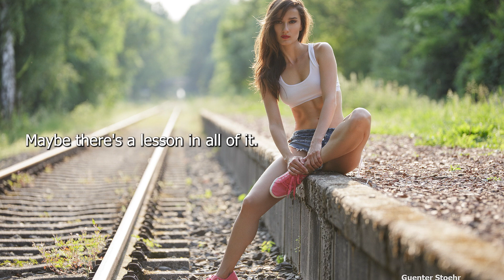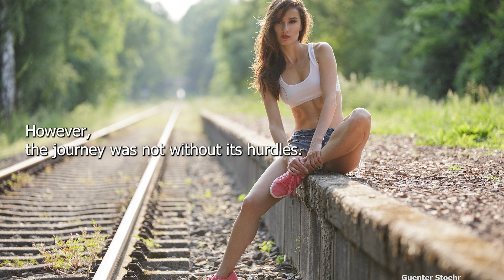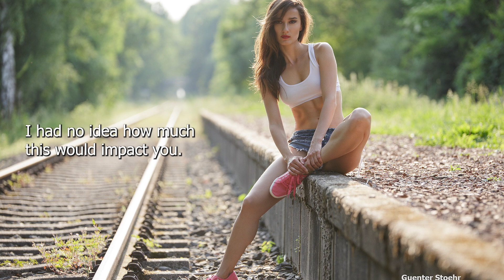My Best Friend wished me to become a Woman Part 1 | Crossdressing Stories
Title: "My Best Friend wished me to become a Woman | Crossdressing Stories maletofemaledressing"

Description:
🌟 Join us on a captivating journey through six chapters of unexpected twists, magical discoveries, and profound transformations in our original story, "Embracing the Unexpected: A Journey of Friendship and Magic."
In this enchanting tale, Alexia and Chris find their lives turned upside down when a lighthearted wish transforms them in ways they could never have anticipated. As they navigate the challenges of their newfound reality, they discover the true essence of friendship, acceptance, and the magic that lies within the ordinary moments of life.
🔮 Chapter by Chapter Breakdown:
The Unintended Wish: Alexia and Chris stumble upon a mysterious lamp at a flea market, setting in motion a series of magical events when Chris jokingly wishes for the "perfect woman."
The Surprising Changes: Alexia awakens to find herself transformed into a woman, setting the stage for a journey of self-discovery and unexpected challenges.
Unraveling the Mystery: The friends delve into the magical origins of the lamp, embarking on a quest that takes them through hidden realms and ancient texts.
Embracing Differences: Alexia and Chris explore the nuances of their transformed lives, exchanging roles for a day and gaining a deeper understanding of each other's experiences.
The Quest for Normalcy: The duo seeks a solution to return to what they once considered "normal," only to realize that the magic lies not in reversing the wish but in accepting the changes it brought.
The New Normal: Alexia and Chris stand at the threshold of a new reality, celebrating the beauty found in embracing the unknown and discovering the magic within the ordinary moments of life.
🌈 "Embracing the Unexpected" is a story about friendship, acceptance, and the transformative power of understanding. Join us in this magical journey that challenges preconceptions and celebrates the extraordinary within the ordinary.